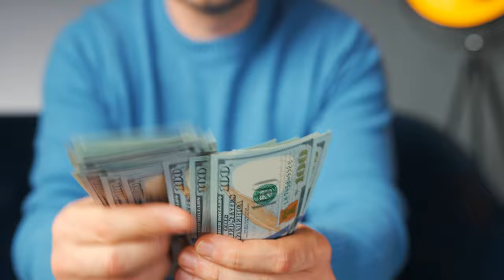Wednesdays Word with Uncle Tim, Neighbor - Episode 3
In this episode I talk about who is your neighbor and whose neighbor are you.

Fun with Pigs and Piglets

Whether you have a small backyard herd, a large operation, or no pigs at all, my newsletter has the information you need to take your pig farming to the next level.